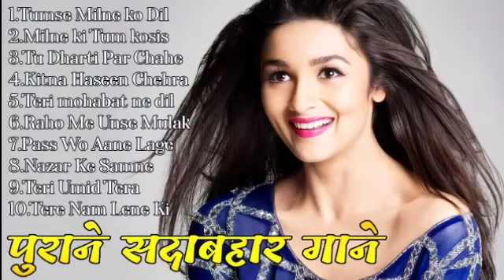Hindi_Sad_Songs_-_प्यार_में_बेवफाई_का_सबसे_दर्द_भरा_गीत_|_हिन्दी_दर्द_भरे_गीत_|_90s_Evergreen_Songs